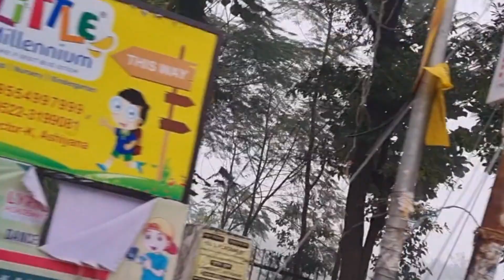Cold Foggy Friday January Morning in Lucknow